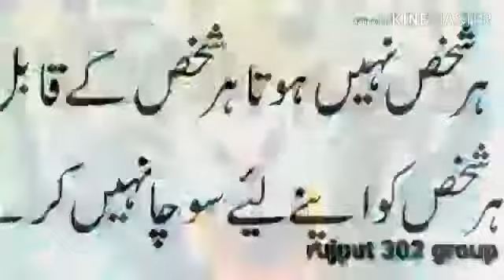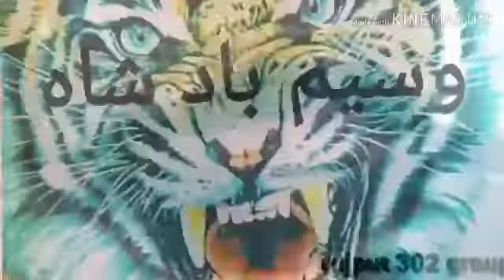Newziland betha tera yar nakhro with sada veer وسیم باد شاه